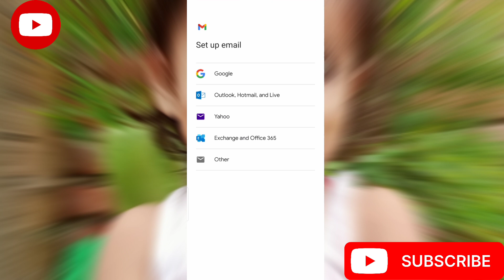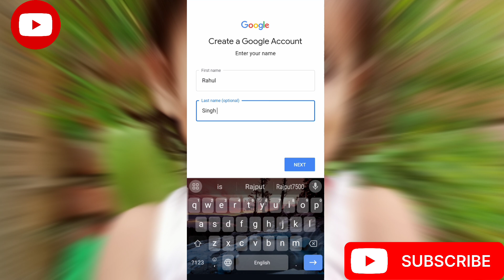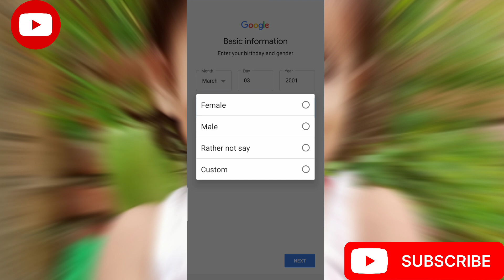|| Gmail Kaise Banate Hai || How To Create Email ||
|| Gmail Kaise Banaye || How to create email ✉️||